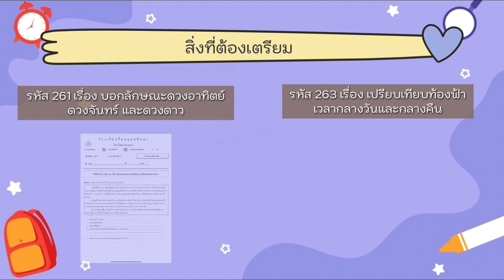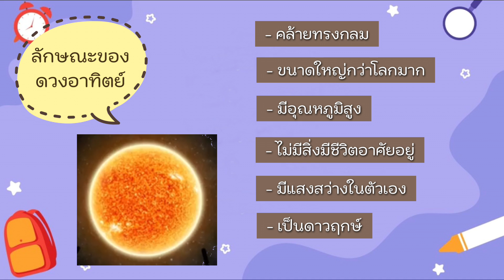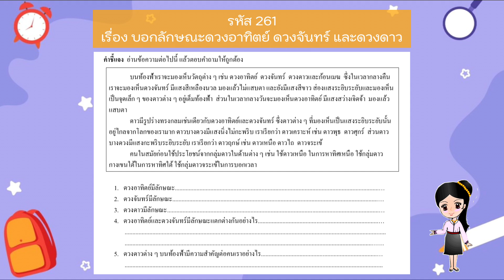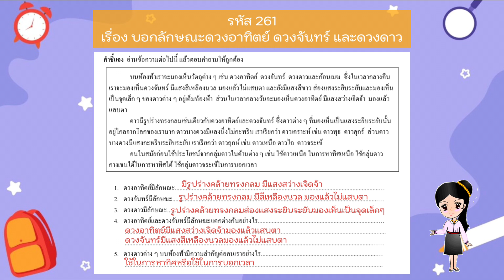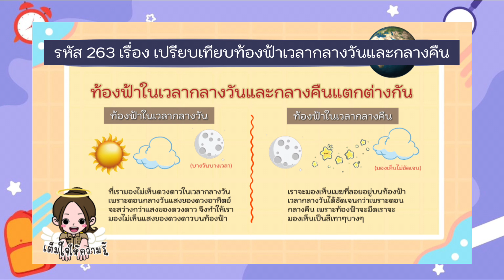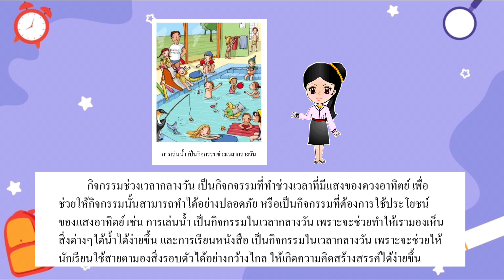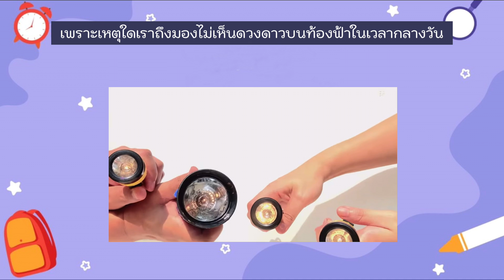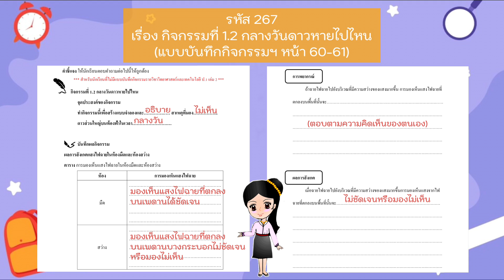G1 SC64 vdo 269 HW Answer 261 267